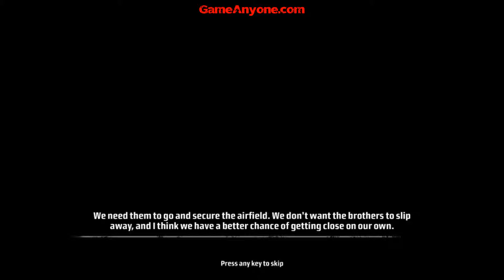Kane & Lynch: Dead Men - #14 - Within the Walls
Kane & Lynch: Dead Men - Within the Walls

Platform: PC/X360/PS3/Mobile
Release: November 2007
Rating: 18